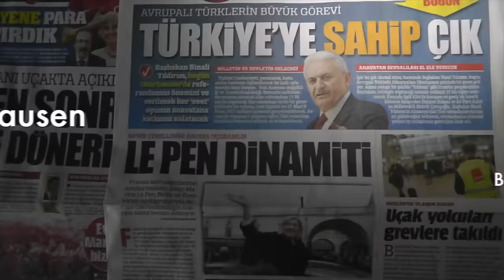Mein Block, mein Land, mein Volk, mein Blut ...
Nationalismus zwischen Phobie und Heimatlosigkeit. Begegnungen vor der Oberhausener Arena. Fernnationalismus als ideologische Überlebensstrategie.